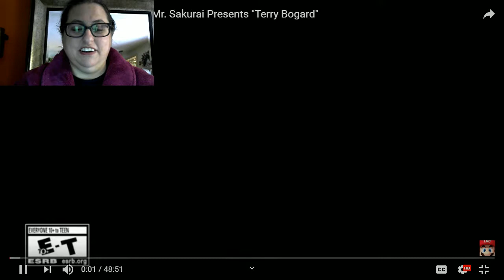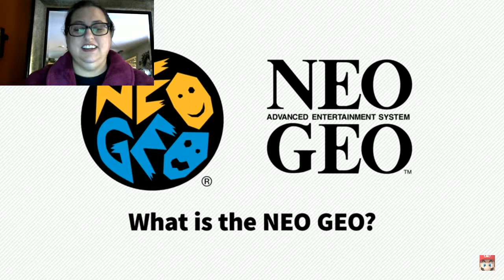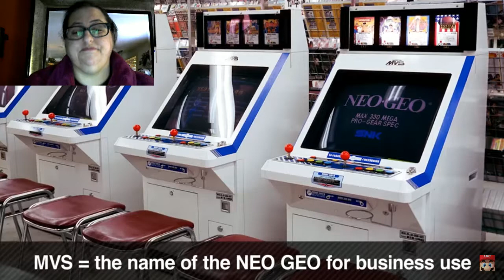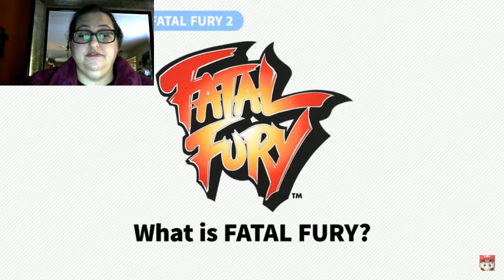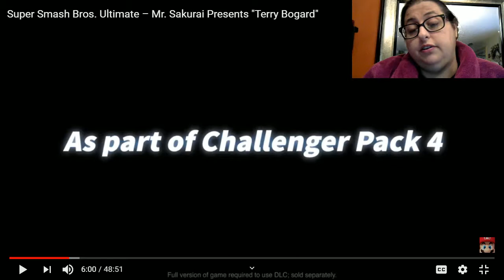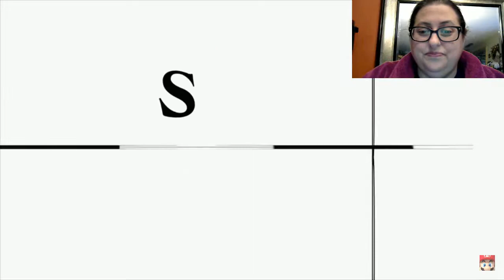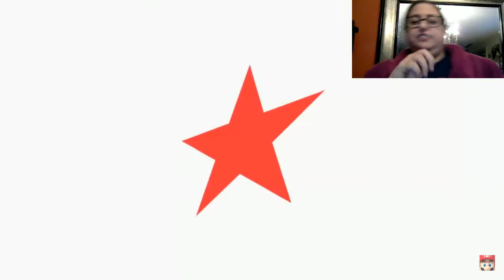Blackjack Reacts to Terry Bogard in Smash Info!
ARE YOU OK with this? I am, though I can't really say I'm familiar with him. I knew who he was and what he's from though, so apparently that makes me rare among Americans even though I thought this was common video game knowledge.

I mean, I ran into a Meryl cosplayer once from MGS and she said I was the first person to recognize her. I thought that was a popular and recognizable character, so that took me by surprise.

Anyway, who do YOU think would be a swordfighter and/or brawler that would break the internet?